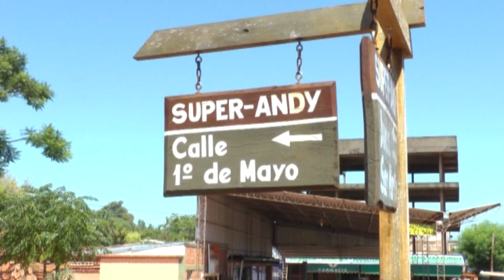Mirosław Olszycki, wywiad Maria Konert, Argentyna